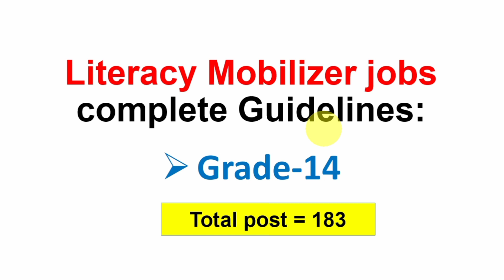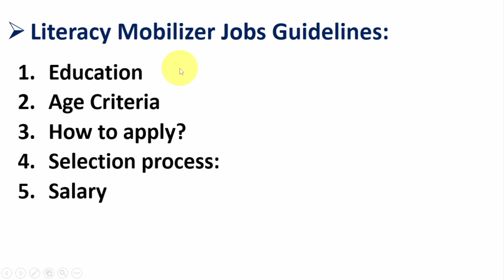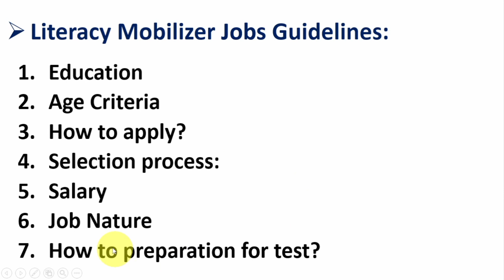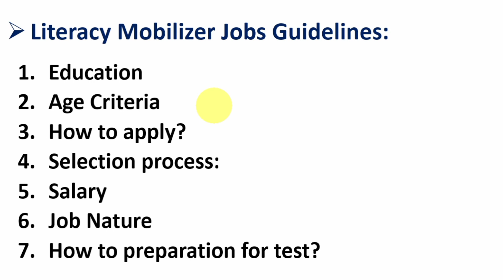Literacy Mobilizer jobs test preparation|Literacy Mobilizer past papers, salary,Job Nature|Hubofiqgk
1. Name ... Adeel Mushtaq
2. Channel Name...Hub of iQ Gk

literacy Mobilizer test pattern
literacy Mobilizer jobs guidelines
literacy Mobilizer salary duty
Literacy Mobilizer written test guidelines